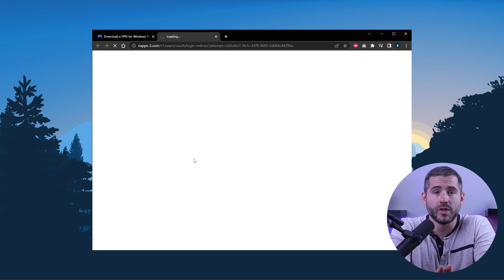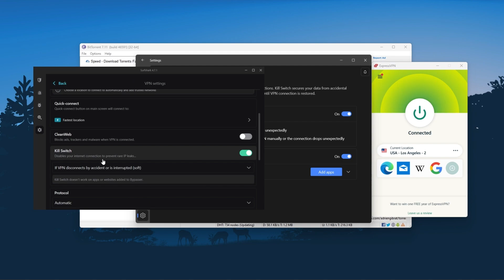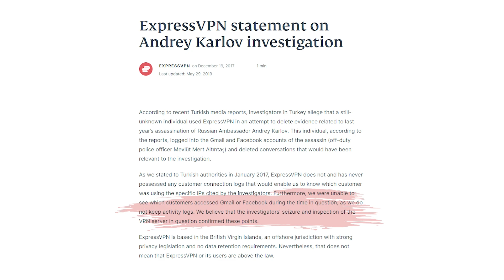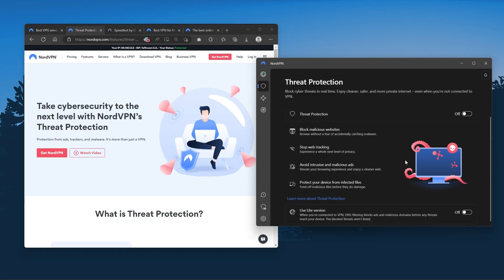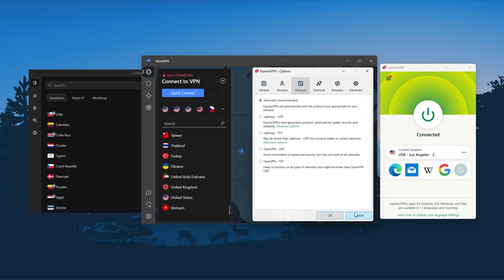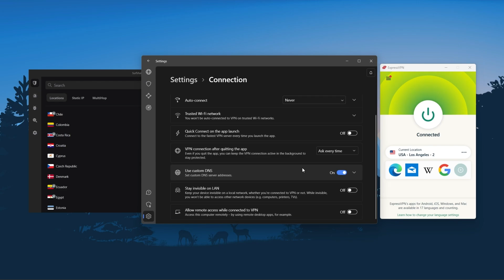How to Get a San Jose IP Address From Anywhere - Best San Jose VPN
How to Get a San Jose IP Address From Anywhere - Best San Jose VPN. Get the best connection to San Jose with step-by-step instructions and helpful tips.

Hello everyone, and in this tutorial, I'm going to guide you through the quickest and most convenient way to change your IP address using a VPN, which only takes a matter of seconds. So let's get straight into how to connect to a San Jose IP regardless of your current location. And this video I'll be demonstrating using Nord VPN as it's widely considered the top VPN available in the market and my personal favorite. Later in this video, I'll also discuss the top three VPNs, and which one may be most suitable for your needs, so you can make an educated and informed decision. First off download the VPN. As mentioned, I'm using Nord VPN, the installation process is really quick. Once done, launch the software and login using your credentials. Now you're ready to change your IP address. The first thing you'll see when you open the app is a map that shows the different server locations available to you. These are the locations where you connect to the internet through Nord VPN servers. To connect to a server, simply click on the location you want to connect to, or pick a location from the server list. Noor VPN will then establish a secure connection to that server. Once you're connected to the VPN server, you can visit a website like my ip.com and confirm that your IP is in your desired location. Now, any website you visit will think you're browsing from your new location. Now, if you want to just get the best overall VPN on the market, then just go with Nord VPN. And so I've been regularly testing the best and most popular VPNs. And Nord is what I consider the best value VPN, it has over 5400 servers in 60 countries. And while more servers does not necessarily mean better service, this can help with speed and latency, especially if you use a VPN for gaming. So all in all, if you're someone looking to have a few more options in your VPN, then Nord would be the one to get. And finally, surf shark is our pick for the best budget VPN. And while it has all the essentials like express a Nord, it's not quite as fast as those two. Again, if you're interested in any of these VPNs you'll find links to pricing and discounts as well as full reviews in the description down below.

Hope you enjoyed my How to Get a San Jose IP Address From Anywhere - Best San Jose VPN Video.